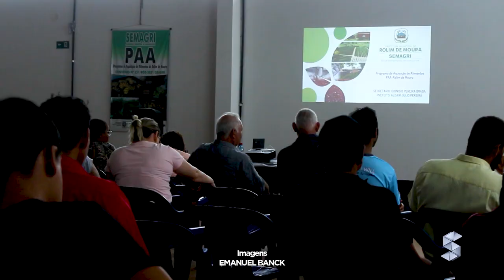SECRETARIA MUNICIPAL DE AGRICULTURA DE ROLIM DE MOURA PROMOVE REUNIÃO PARA DISCUTIR PROJETO